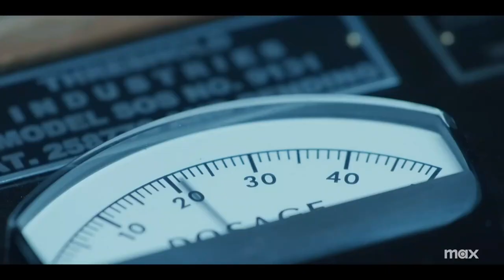THE SYMPATHIZER Trailer (2024) Robert Downey Jr.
Release Date: 2024 (USA)
Genre: Drama/Thriller
Streaming: Max
Cast: Robert Downey Jr., Hoa Xuande, Fred Nguyen Khan, Sandra Oh